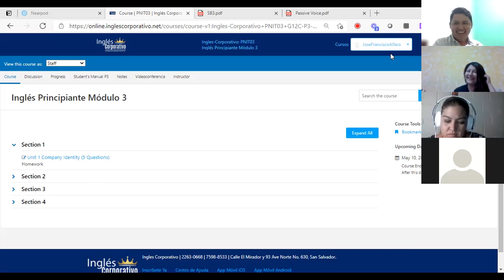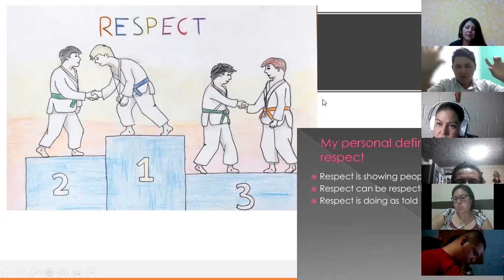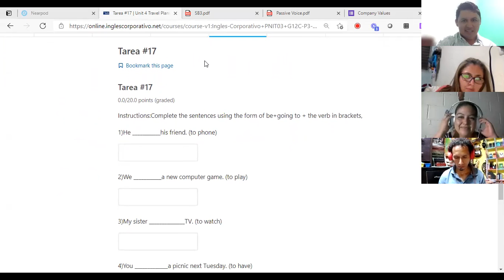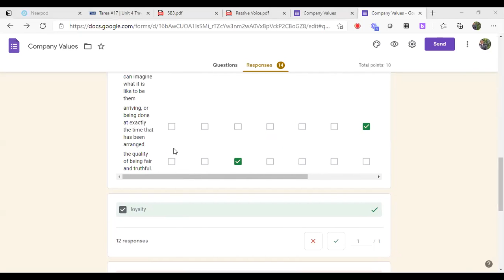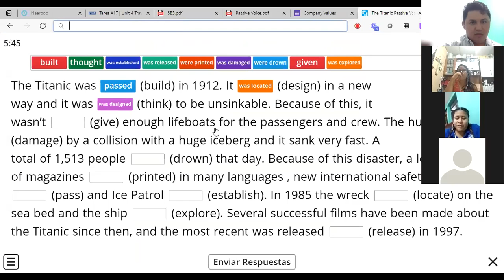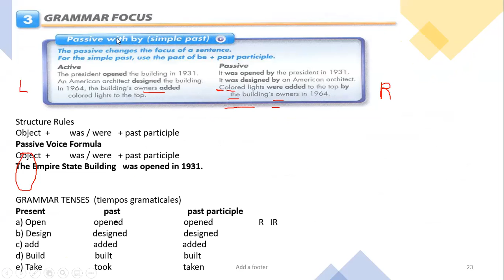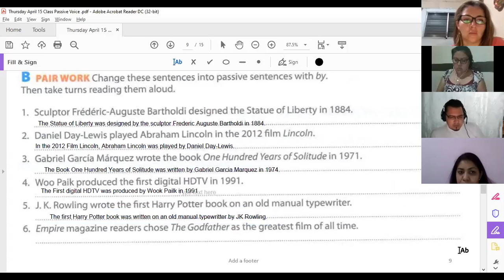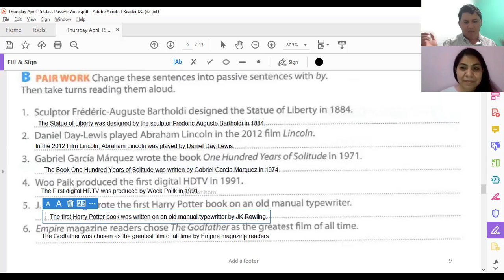Ingles Corporativo-Videoconferencia #5 Unit 1 review and practice.